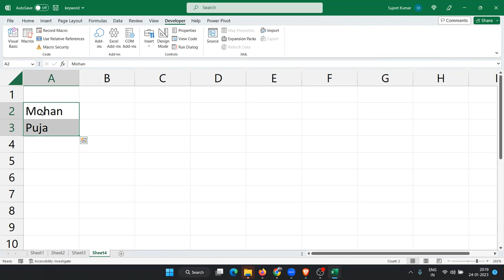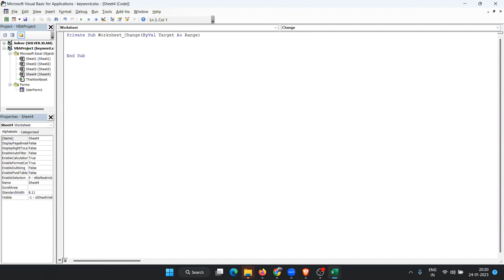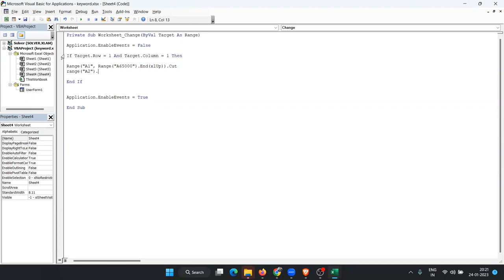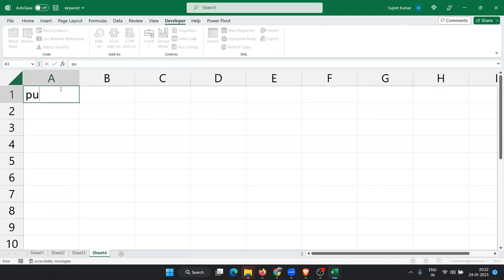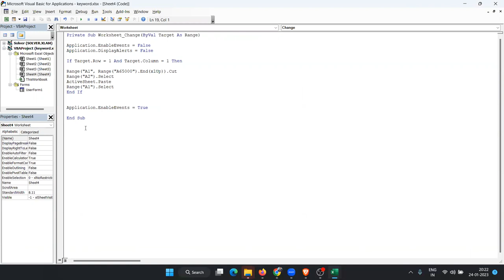move Data automatically to next Cell after entering 1 Cell Sujeet Sir Excel Classes